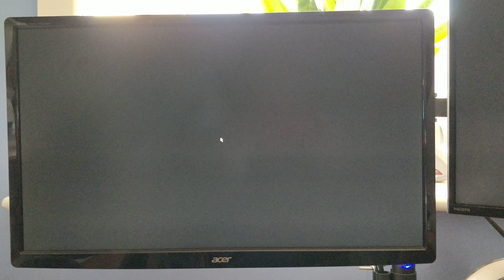Thanks Microsoft!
This is happening on my Surface Pro and my desktop computer. Now having to try and fix this rather then earning money. Cheers Microsoft for the days work I'll miss out on.